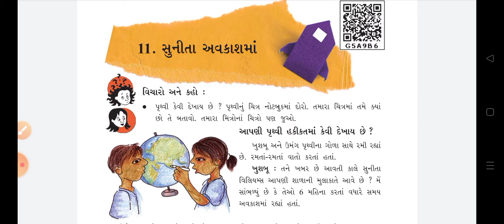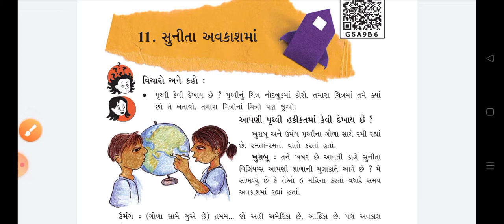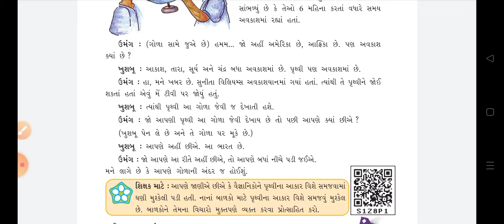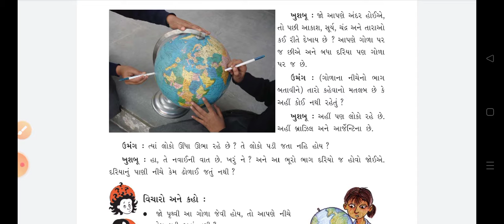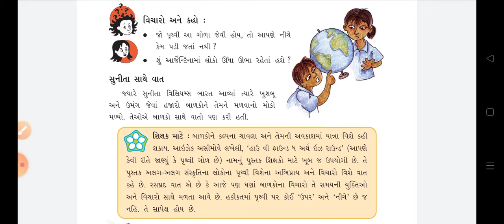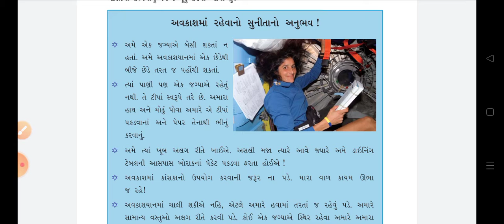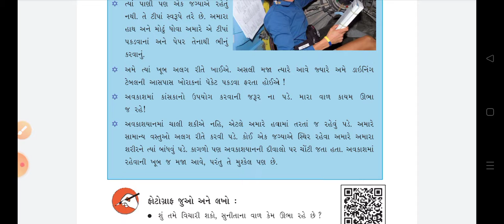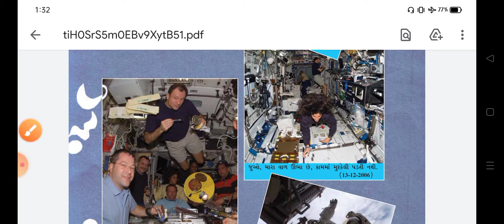STD-5 આસપાસ Chap-11(Part-1)